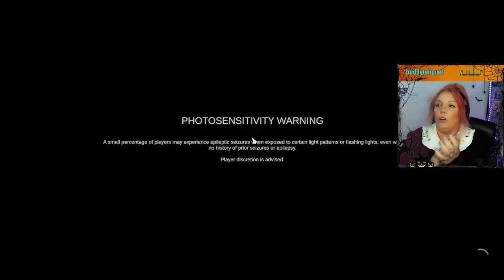FORSAKE part 3, JUST RUN!!